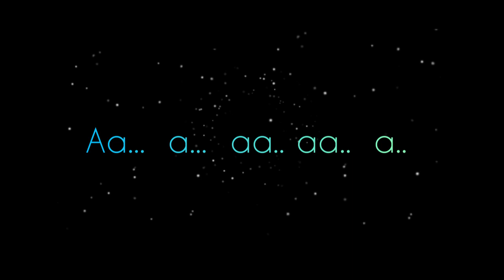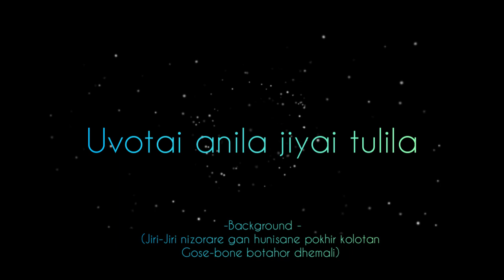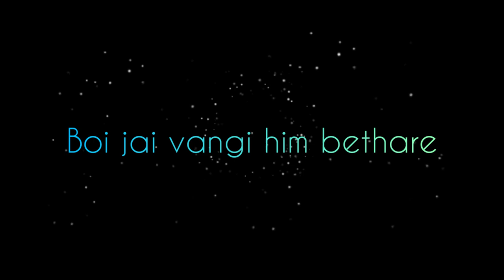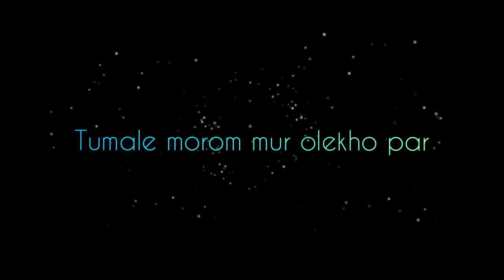PUHOR -lyrics / Assamese Mashup song /Bozropat music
this video is made for fun
assamese edm mashup
editor -sahil Hussain